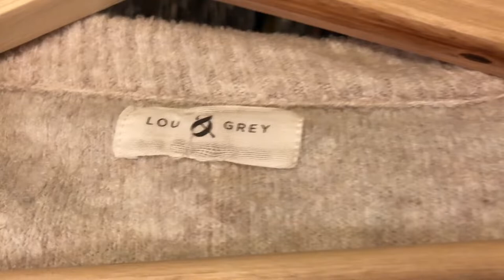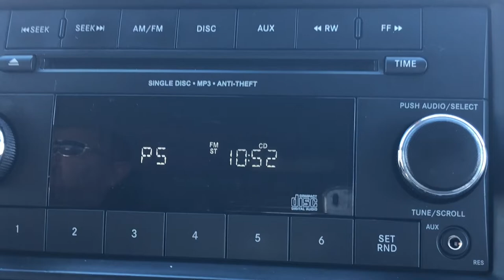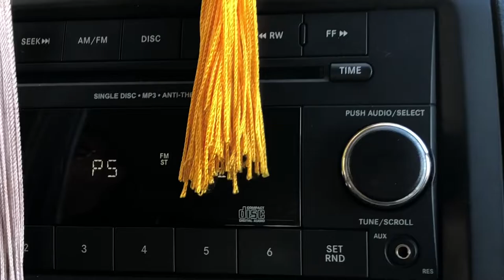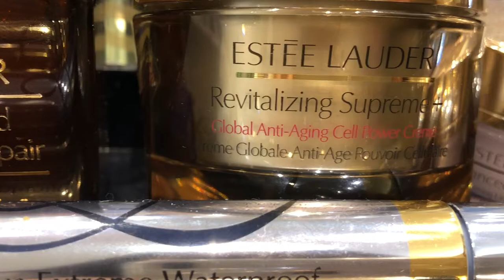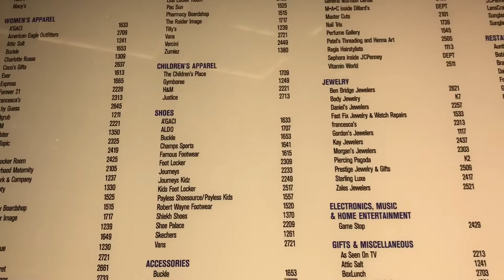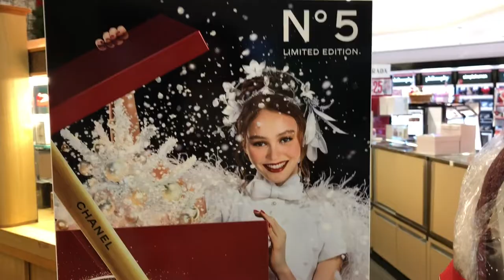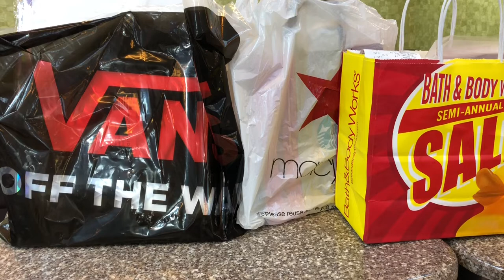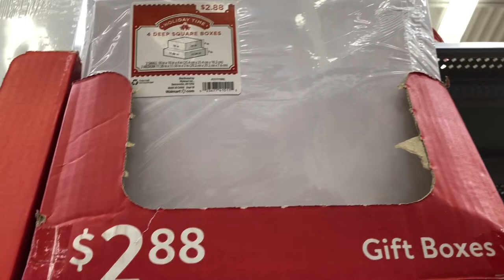VLOGMAS DAY 22 Christmas SHOPPING - A Day at the Mall VANS MACYS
Welcome to Vlogmas day 22.  This is the last weekend to shop before Christmas.  Yikes!